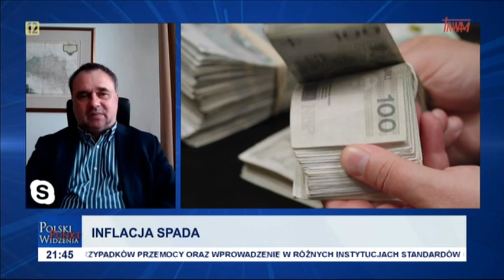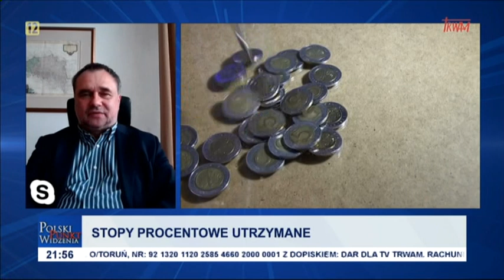Polski punkt widzenia: Mariusz Kękuś (12.05.2023)